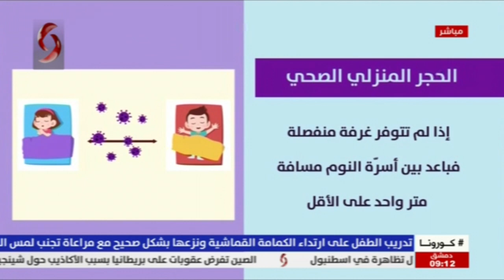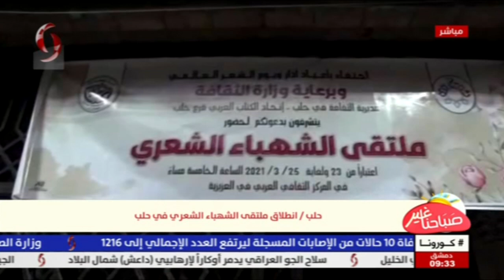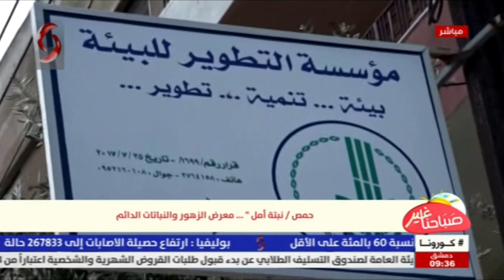صباحنا غير 27_03_2021 | تقديم : ليا نحاس & ميسان حمدان